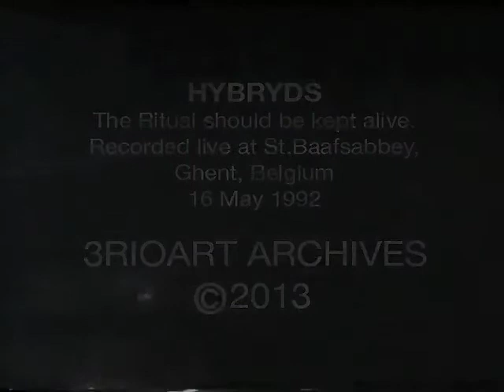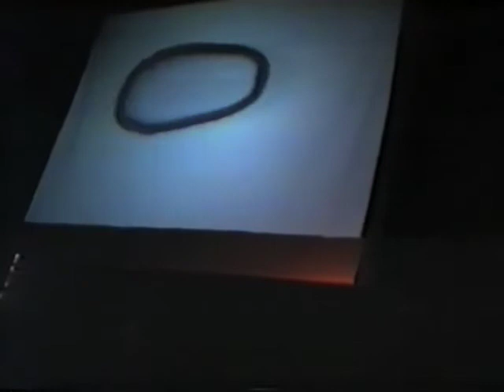Hybryds live stBaafsabdij1992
Complete gig : St Baafs Abbey Ghent Belgium 16 May 1992.
On stage Vidna Obmana and Djen Ajakan S.
Digitised from chunky VHS mono copy.
3RIOARTARCHIVES2013